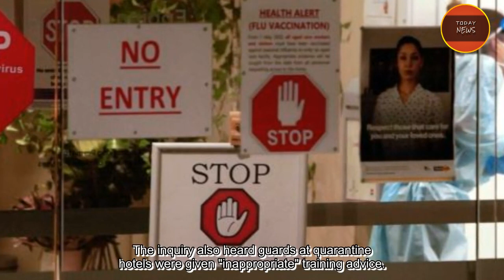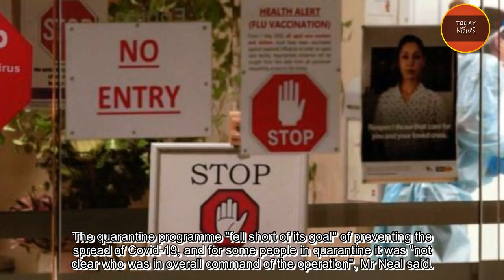Australia: Almost all Victoria Covid-19 cases linked to quarantine hotels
-- News Today --